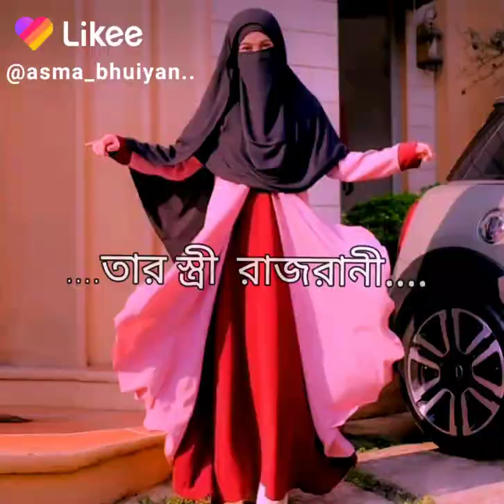2 July 2021